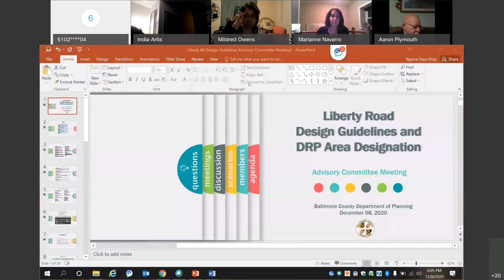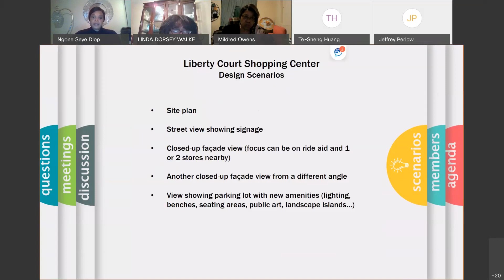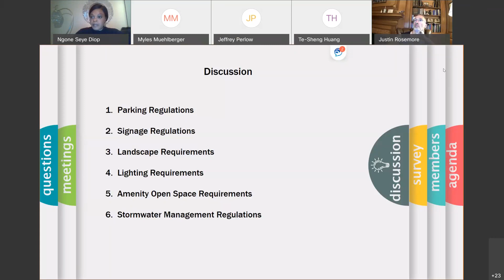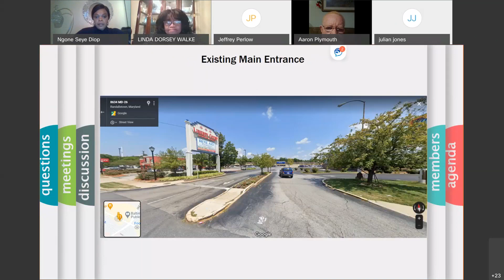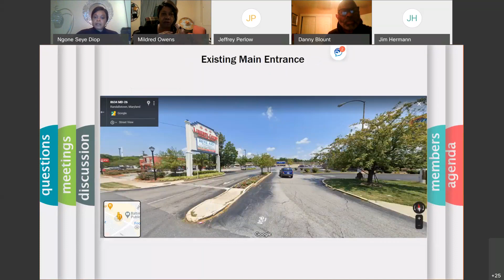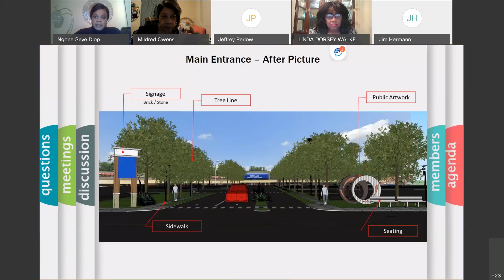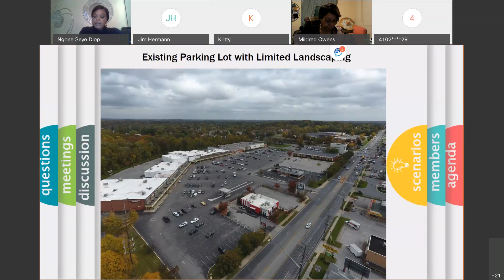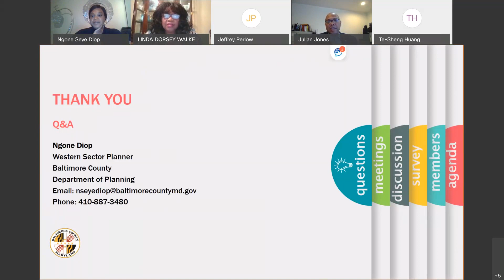Liberty Road Design Guidelines Meeting, December 8, 2020.